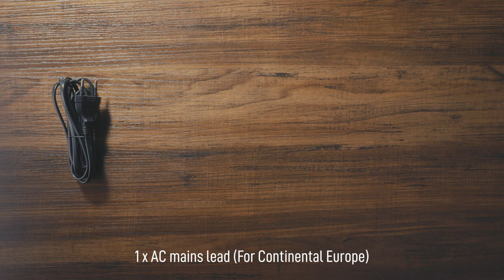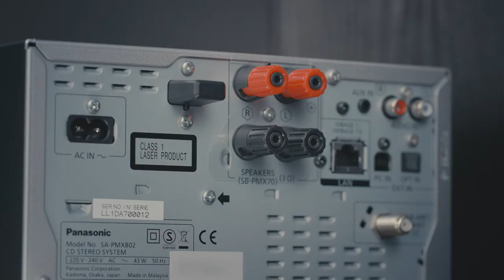Set Up Guide - Panasonic SC-PMX802 Audiophile Hi-Fi Sound System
Watch this step-by-step guide on how to set up the SC-PMX802 for the best sound performance.